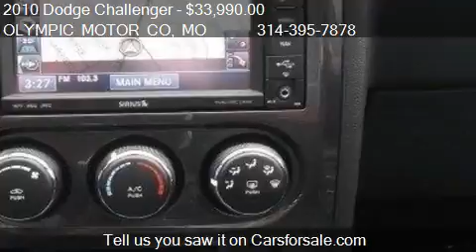2010 Dodge Challenger SRT8 2dr Coupe for sale in FLORISSANT,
This 2010 Dodge Challenger SRT8 2dr Coupe is for sale in FLORISSANT, MO 63033 at OLYMPIC MOTOR CO.
Engine: V8 6.1L V8
Transmission: Manual
Color: Brilliant Black Pearl
Mileage: 13218
Contact OLYMPIC MOTOR CO 1790 N US HIGHWAY 67 FLORISSANT, MO 63033 to test drive this 2010 Dodge Challenger SRT8 2dr Coupe today.